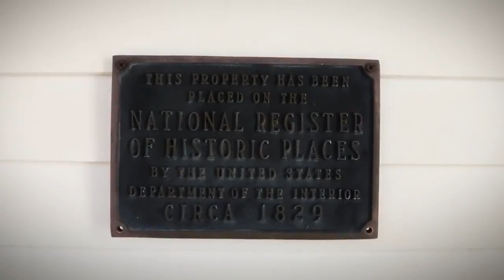9 East Bay